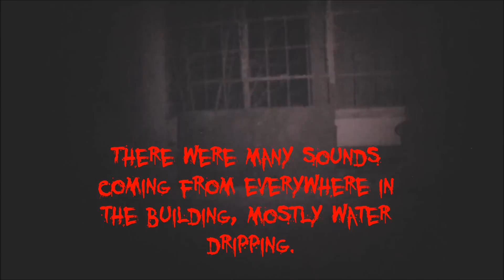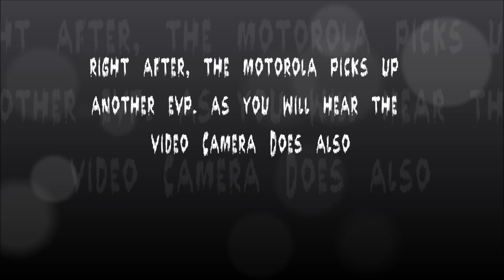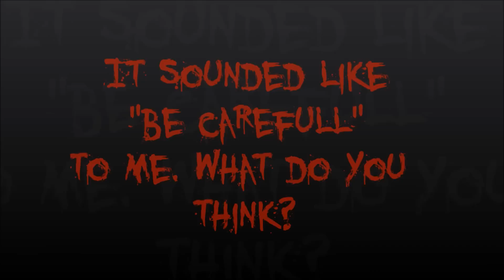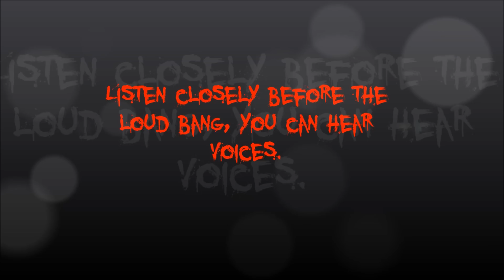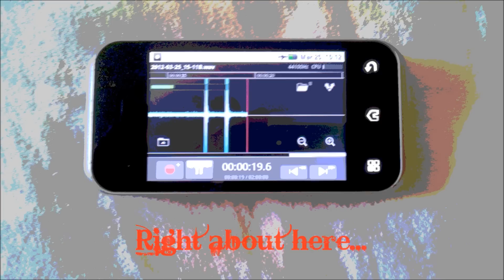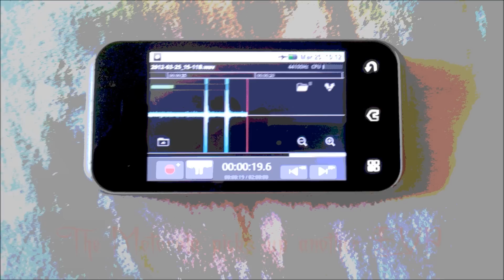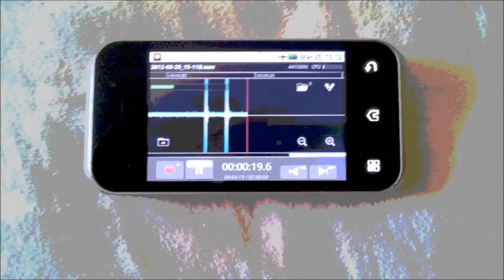Ohio Hauntings, Abandoned Cement Plant part 1 of 4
Stop three in our Ohio Hauntings series. Our New Year Eve investigation of an old abandoned cement factory in White Cottage Ohio.